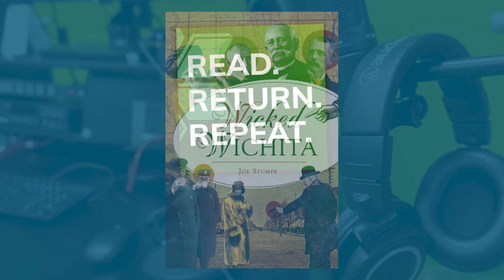The Peerless Princess of the Plains feat. Jami Frazier Tracy | Read. Return. Repeat. S1E4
Jami Frazier Tracy, curator of collections at the Wichita-Sedgwick County Historical Museum, joins Sara to talk about Wichita history, the museum and the building that houses it, local history books, and more.

Read. Return. Repeat. is a monthly podcast produced by the staff of the Wichita Public Library.